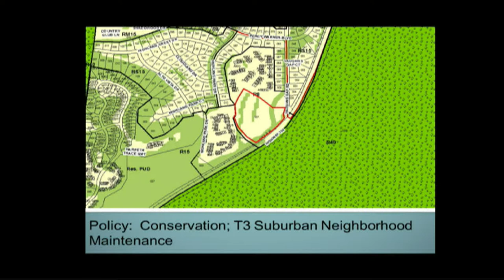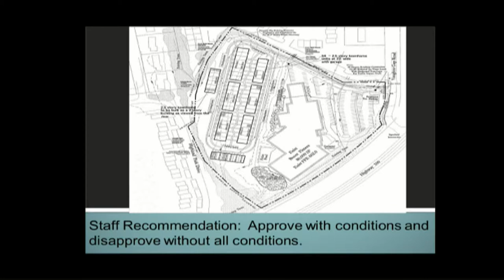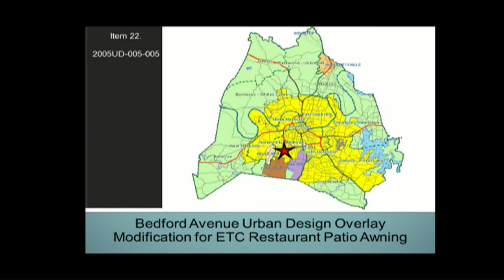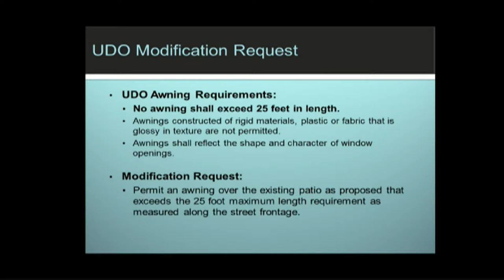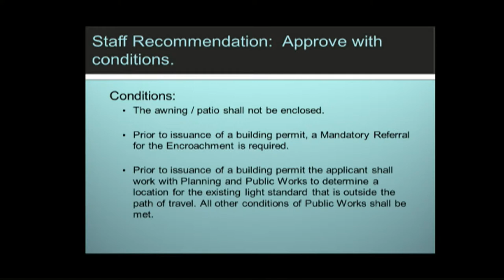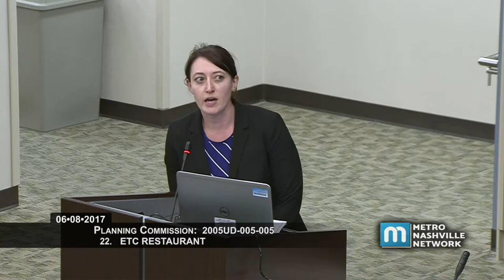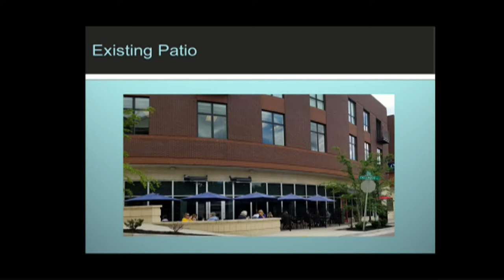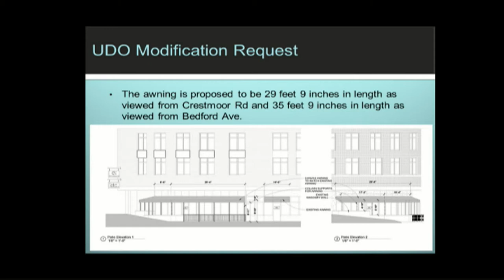06/08/17 Planning Commission Meeting